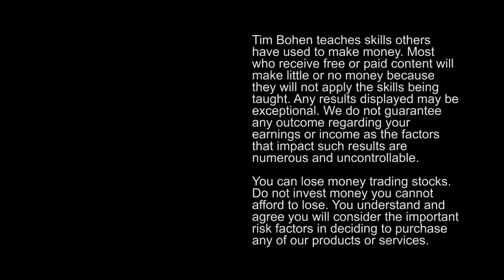Favorite Chart Patterns From a Six-Figure Student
🔴 Want to learn more from Tim Bohen, check out StocksToTrade Pro

There’s no such thing as overnight success. It just doesn’t exist. The margin of error is so small in this game, the second you lose your focus or discipline, you can spiral. So how can you avoid this? By focusing on what works for you. Today, Dom explains his ideal setup.

No two traders have the exact same setup. You have to find the setup that works for you. You have to work, study, practice, and gain experience. What works for Dom?

Multi-day breakouts that have been setting up for many days. Some of his best trades have come from stalking a stock — patiently and carefully tracking. What doesn’t really fly? The stocks that have a run out of nowhere.

You want the stock to prove itself.

Once it starts to set up and you see patterns start to repeat ... that’s usually the same point other traders no longer look at it. If they miss the first move, they scratch it off their list. But keep watching it. If it continues to conform and set up, you can get there early. You can sell into the buying volume.

You gotta do your research and find the patterns that really work for you. Check out breakouts, first red days, panic dip buys, first green days, long-bias setups. Look for stocks that spike on entry level and match up with some of the daily levels and the daily charts that matter. Stocks that then consolidate their highs.

Also, look for stocks that give you range. Look for that consolidation. Make sure you follow with a good risk/reward.

And remember, trading is different for everybody. Try different patterns and setups. Find what works for you. Maybe find a trading buddy. Trade with someone who’s interested in learning with you. You bounce ideas off of each other and learn together.

You gotta work toward consistency. You have to want to improve and get better. So find a way to make yourself accountable, whether you trade alone or with someone else.

When you really immerse yourself into this … when your whole life is trading …  it can be a lonely game, but it doesn’t have to be.